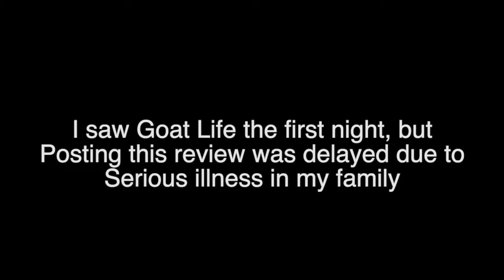Goat Life Review | Aadujeevitham | Prithviraj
Movie review of the 2024 Malayalam film Aadujeevitham, The Goat Life starring Prithviraj - by Melanie Greenberg on Pardesi Reviews.  I saw this film opening night, but due to serious illness in my family am posting the review late.

Aadujeevitham - The Goat life is a 2024 Malayalam-language survival drama film written, directed, and co-produced by Blessy. The film is an international co-production involving companies in India and the United States. It is an adaptation of the 2008 best-selling Malayalam novel Aadujeevitham by Benyamin, which is based on the real-life story of Najeeb, a Malayali immigrant laborer, one among thousands of Indians who were forced into slavery in Saudi Arabia as goatherds on secluded farms in the deserts by the native Arabs. The film stars Prithviraj Sukumaran, Jimmy Jean-Louis and K. R Gokul in lead roles, with Talib Al Balushi, Rik Aby, Amala Paul and Shobha Mohan in supporting roles.

Blessy had wanted to adapt Aadujeevitham ever since he read the novel in 2008 and has cast Prithviraj as the lead. The following year, he bought the rights from Benyamin and began writing the screenplay. However, due to budget constraints which prevented substantial progress, the film went into development hell. Blessy spent years searching for a producer, finally finding one in 2015, allowing the project to gain momentum. Jimmy Jean-Louis and Steven Adams joined Blessy as co-producers. A. R. Rahman composed the film's original score and songs.

Principal photography took place in phases between March 2018 and July 2022 through six schedules in the deserts of Wadi Rum, Jordan and the Algerian desert in the Sahara with some scenes shot in Kerala, India. The crew was stranded in Jordan for 70 days from March to May 2020 due to the COVID-19 pandemic's restrictions. They were eventually repatriated to India via the Indian government's evacuation programme, Vande Bharat Mission. Filming concluded on 14 July 2022.

The film was released worldwide on 28 March 2024, receiving positive response for the story and for the performances of the lead actors and grossed over ₹115 crore (US$14 million) till date.[6] The Goat Life became the 6th highest grossing Malayalam film of all time, the 3rd highest grossing Malayalam film of 2024 as well as one of the highest grossing Indian films of 2024.